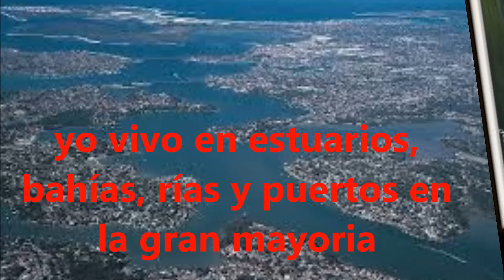colimbo grande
un video sobre el ser con pico llamado colimbo granartico, grade para identificarle